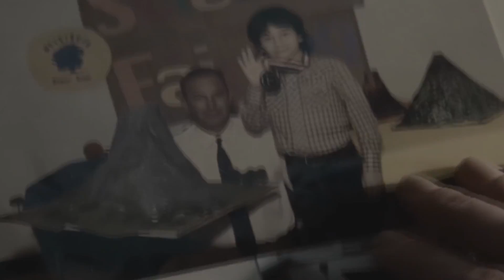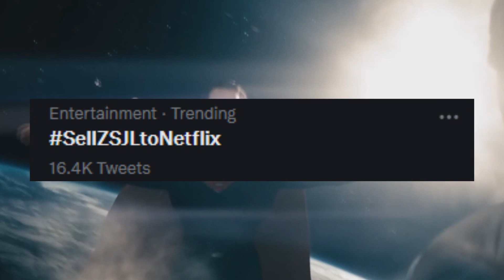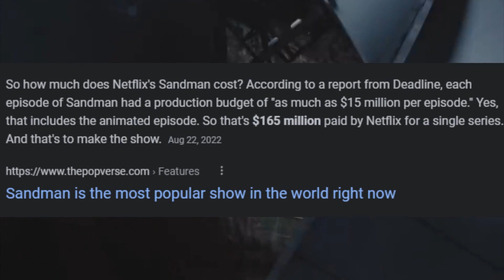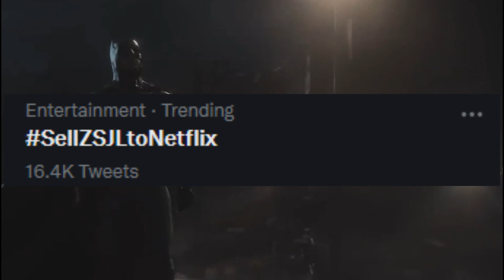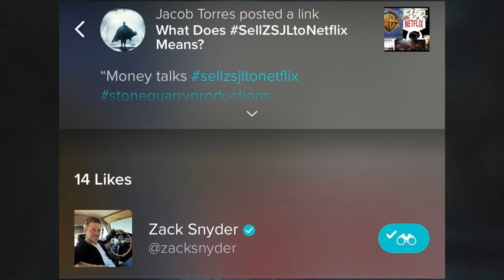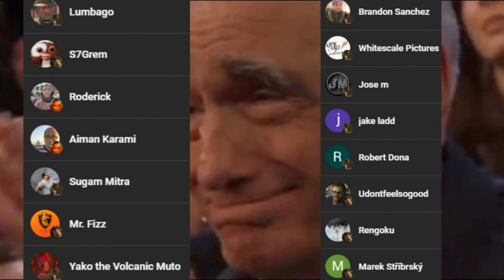The Snyderverse Isn't Going To Netflix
With a reboot to the DCEU in the near future under James Gunn, many Snyder fans are campaigning for a new goal. Selling the Snyderverse to Netflix and letting them make Justice League part 2 and 3.